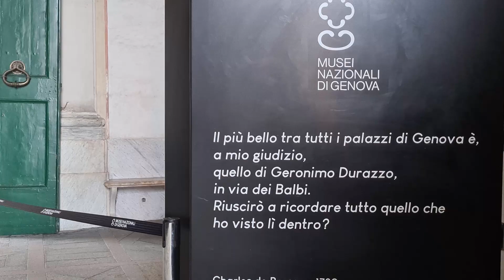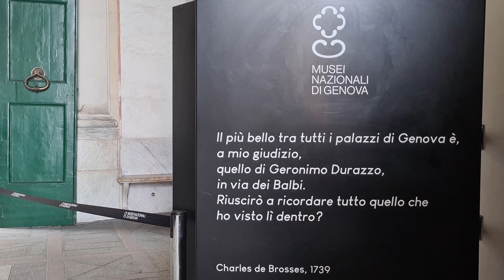Per Musei e Collezioni - Rolli Days: Il Mare, Genova e i suoi Palazzi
Per Musei e Collezioni, incontriamo Giacomo Montanari, Storico dell'Arte e Curatore Scientifico dei Rolli Days.
Il Mare, Genova e i suoi Palazzi - dal 28 aprile al 1 maggio 2023

Approfondimento a cura di Cristina Chiaiso